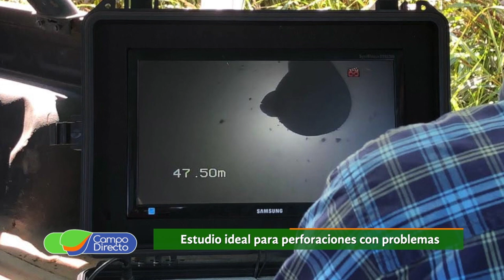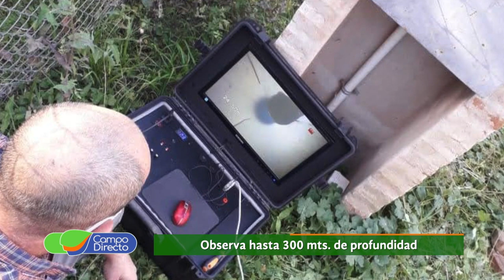Estudio en video de perforaciones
Conocemos el mundo de las perforaciones y los estudios que se realizan para un correcto funcionamiento y aprovechamiento del agua.